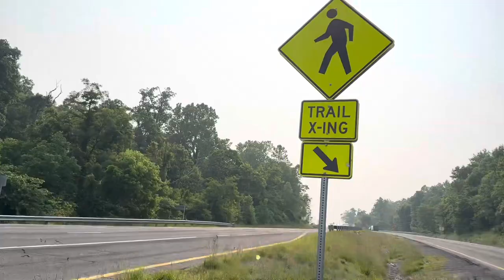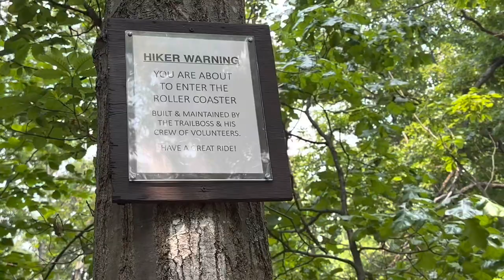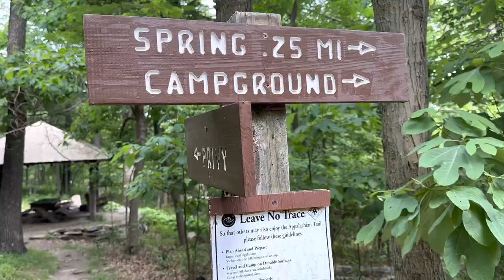Day 71 hiking the AT - into a new state!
There are 14 states that the Appalachian Trail go through.  On this day I finished the longest state (Virginia) and entered the shortest state (West Virginia)